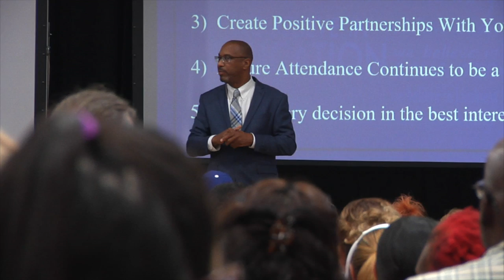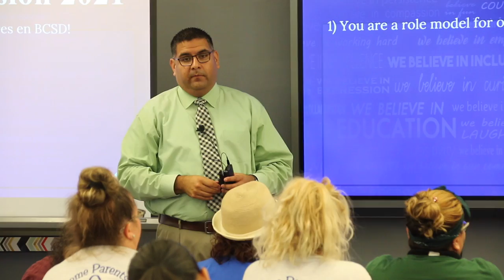Father Engagement presentation video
The Bakersfield City School District held it’s first ever Father Engagement Expo on October 4.

This video was produced for the event. It highlighted several prominent male figures at the district office including; Superintendent Doc Ervin, Assistant Superintendent of Educational Services, Mark Luque, and Dr. Timothy Fulenwider, Director of Instructional Support Services.

Each, from their personal experience, they spoke candidly about fatherhood, balancing time with family while maintaining their job responsibilities, and the importance of being involved in their child’s education.